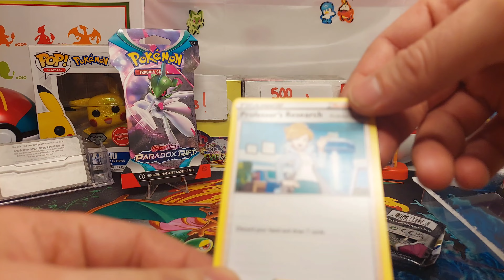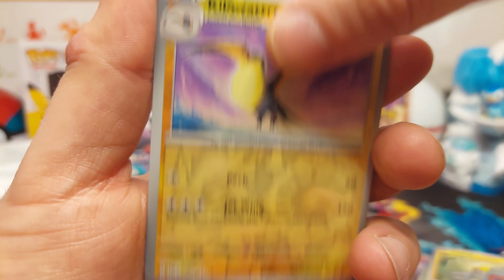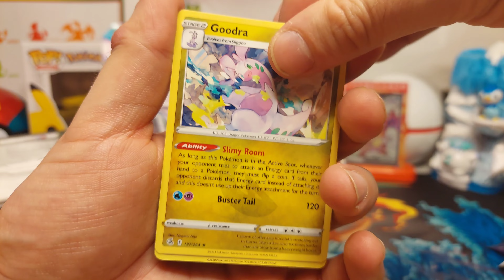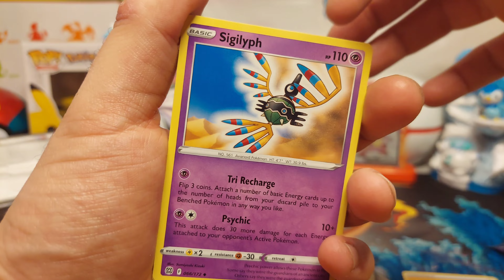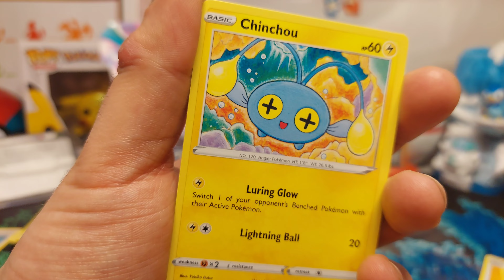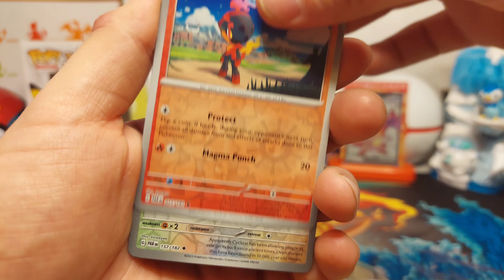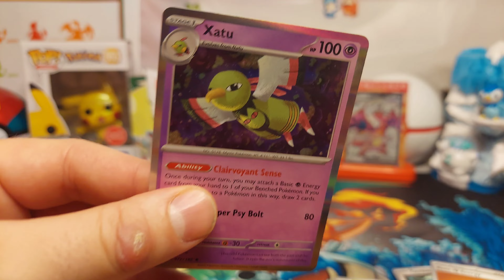Lightning Set Blister Ep30 pt1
Part one video of my favorite blisters to open.